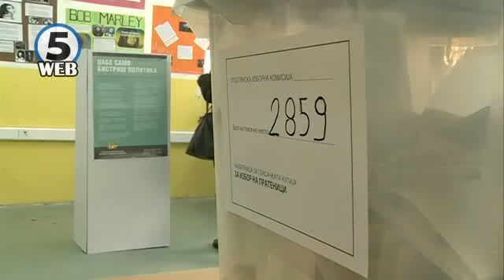Политичарите гласаа - еве ги нивните проаки